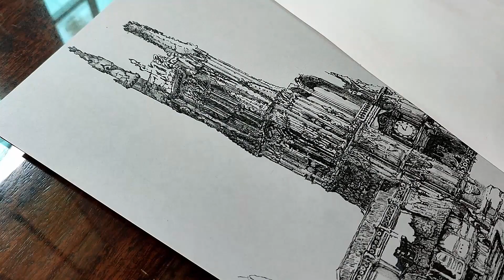Burgos Cathedral Sketch